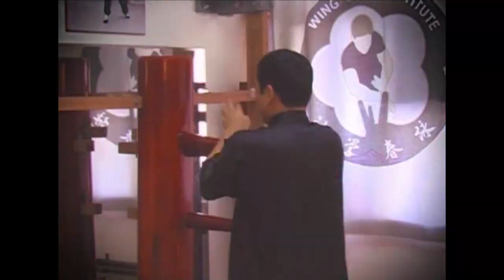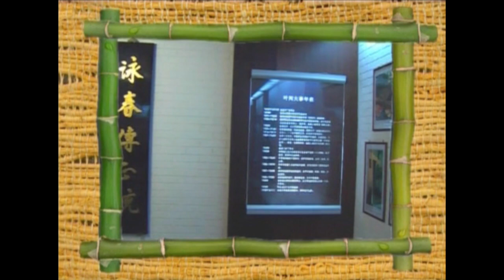Wooden Dummy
Телепрограмма "Путь Дракона"
Сюжет о Деревянном манекене Вин Чун.

TV Show "The way of Dragon"
Wing Chun Wooden dummy